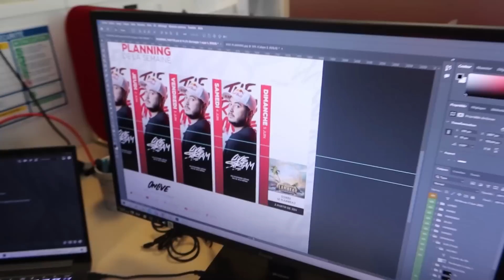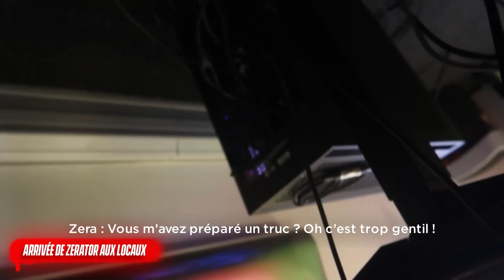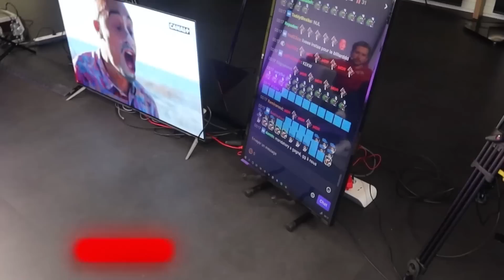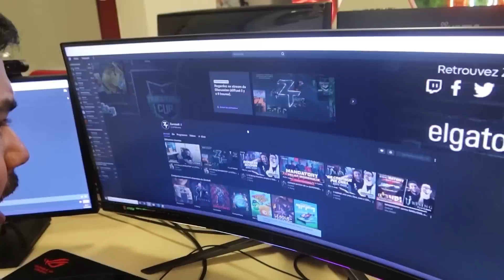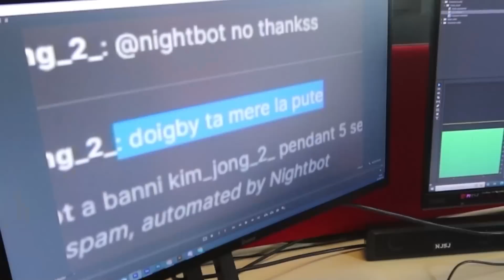LE PREMIER TOP1 DE JONATHAN COHEN & MISTER V 😂 | VLOG #33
Nouvelle grosse semaine aux locaux ! On accueille Domingo & ZeratoR pour une soirée OpenWorld puis on a aussi reçu Jonathan Cohen & Mister V pour une soirée Le Flambeau avec un beau Top 1 sur Fortnite 👀